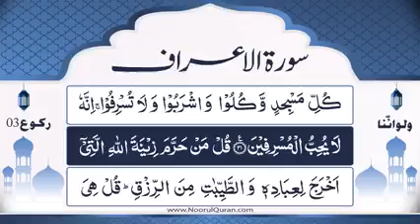Dars 536 | Surah A'raaf Tafseer | Mufti Asif Abdullah Qadri | 2022